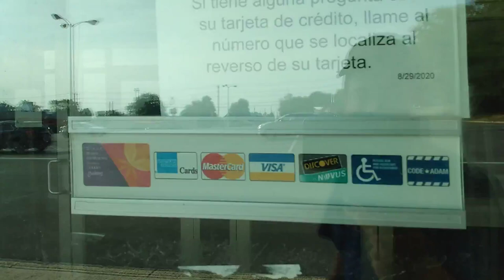Abandoned Gordmans - Waynesboro, PA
Today we visited an abandoned Gordmans in Waynesboro, PA. This location closed in 2020.

Camera's
. Motorola e6

DO NOT Use Any Of My Content Without My Permission. Anyone Who Dose Will Get Their Video Taken Down.

Your Number 1 Resource For Mall Tours And Abandoned Retail In Central PA, Maryland, and Delaware.